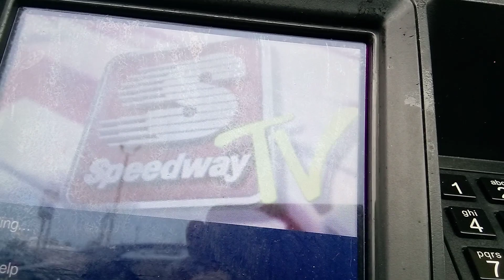Speedway TV Ident (2016-present)